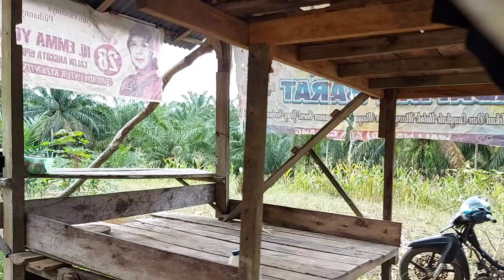Dikongkon ngaret malah udor (iki cah cah asli keturunan soko jawa suriname manggon neng tongar)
Oke ini saya berada di kebun Biden dan nanang,,melihat mereka mengambil pakan ternak,
Saya akan melihatkan bagaimana dan seperti apa aktifitas remaja tongar, mereka asli keturunan dari jawa suriname,,
Oke selamat menyaksikan